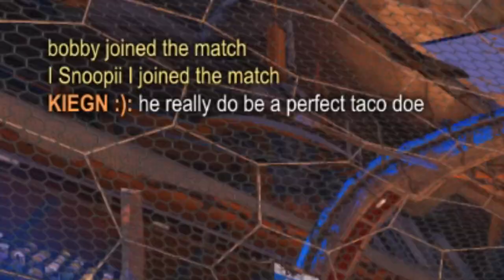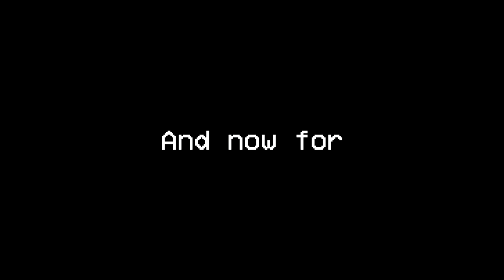Rocket League is Wack #4